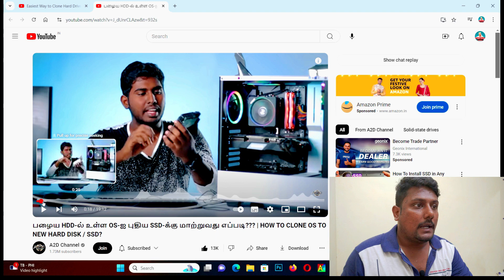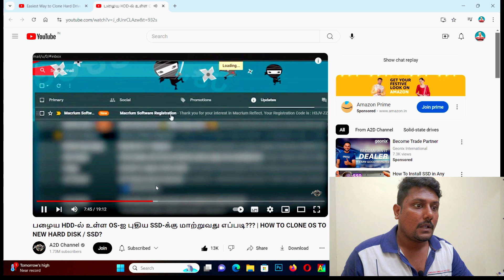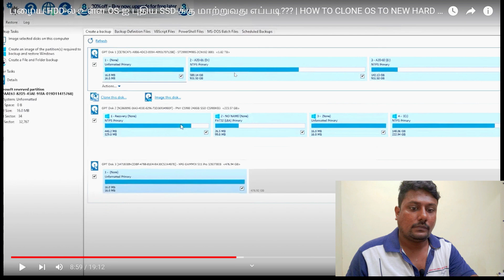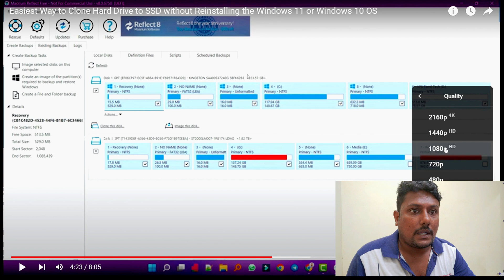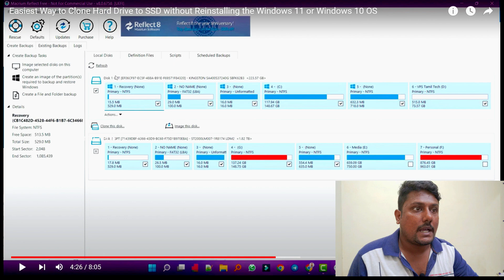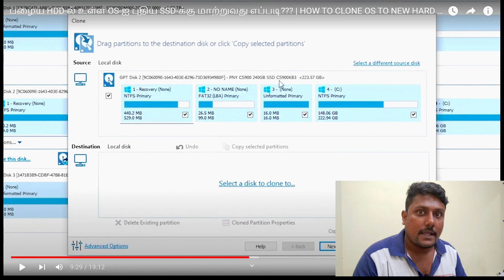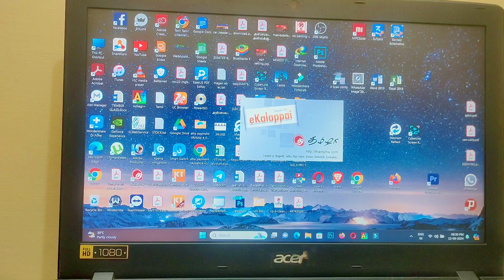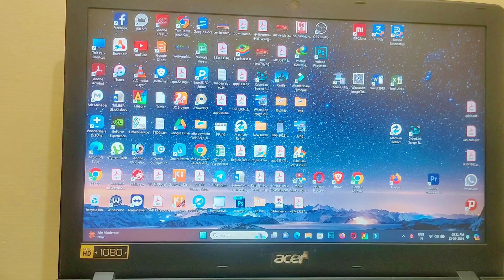💽C Drive SSD க்கு மாத்தப்போறிங்களா❓ அப்போ இந்த வீடியோவ முழுசா பாருங்க❗ | Tamil Tech Gadget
தமிழ் டெக் கெட்ஜெட் சேனலுக்கு உங்களை அன்புடன் வரவேற்கிறேன்.

ABOUT OUR CHANNEL:
இது டெக் தமிழ் கெட்ஜெட் சேனல். நமது சேனலில் அனைத்துதொழில்நுட்பம் சார்ந்த செய்திகளை தமிழில் வெளியிடுகிறோம். தமிழ் நன்பர்கள் அனைவரும் ஆதரவு தரும்படி கேட்டுக்கொள்கிறேன்
                                                      நன்றி

Tamil Tech Gadget